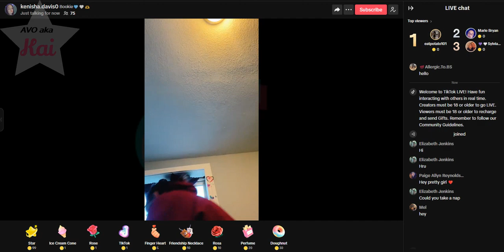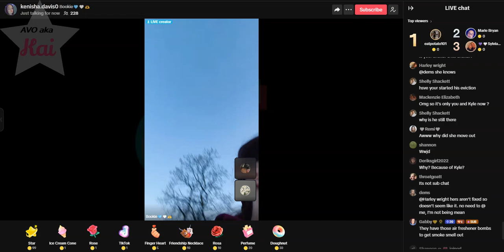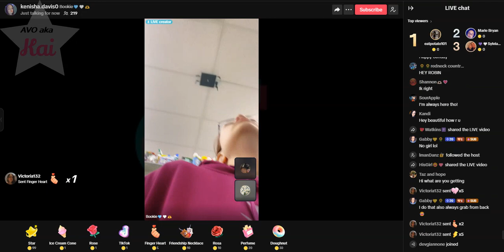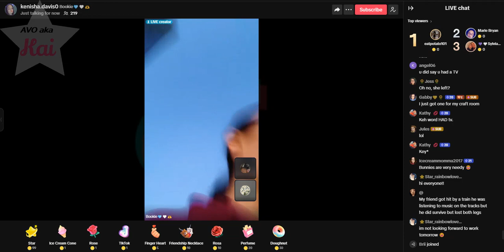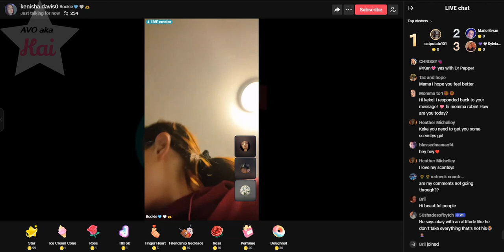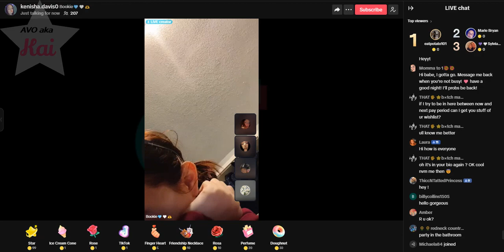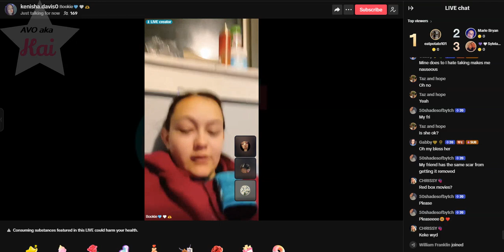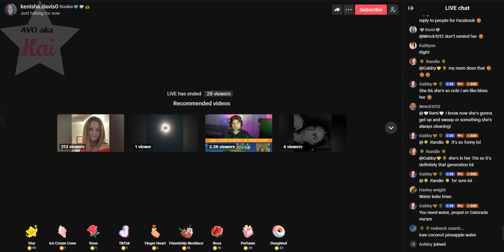brave_04-21-24_07.18PM